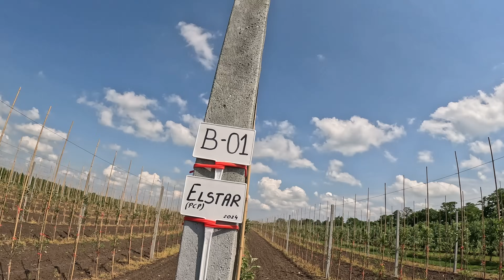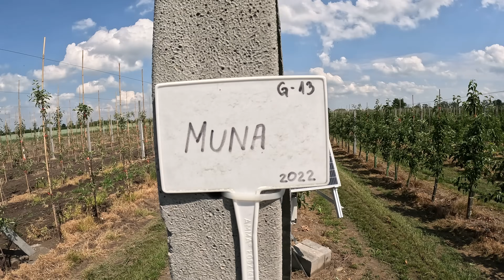Co posadziłem w 2024 roku - odmiany jabłoni